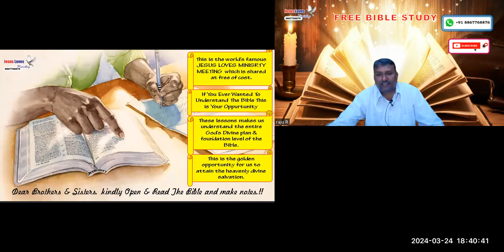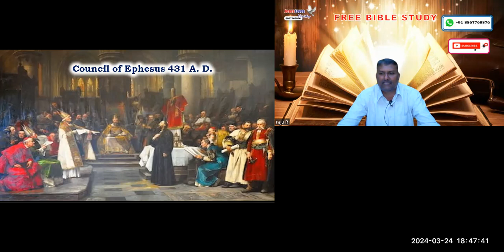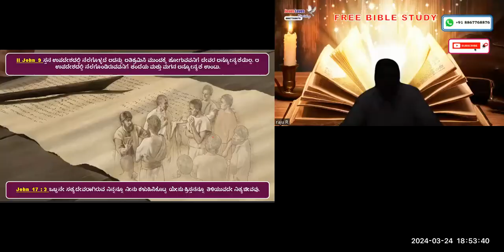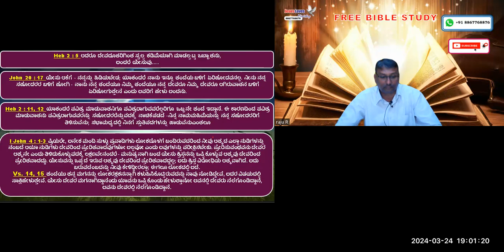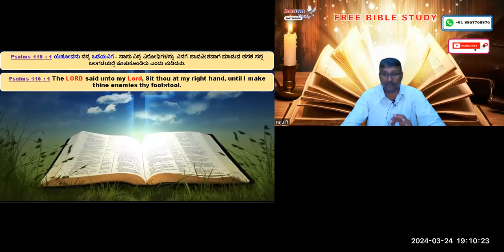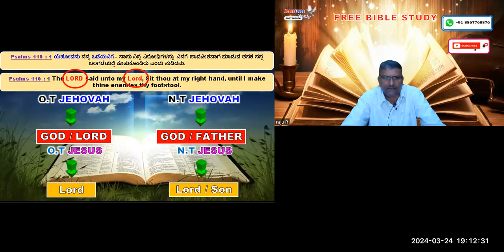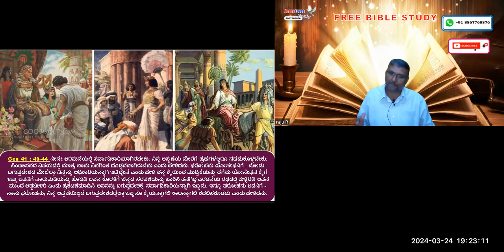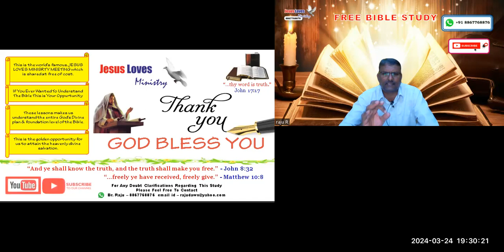Jesus -Part 2 -Free Kannada Bible Study Contact - Br Raju - 8867768876- Jesus Loves Ministry-24/3/24